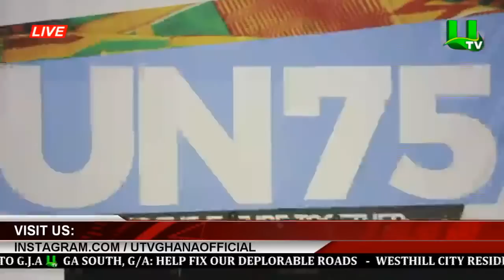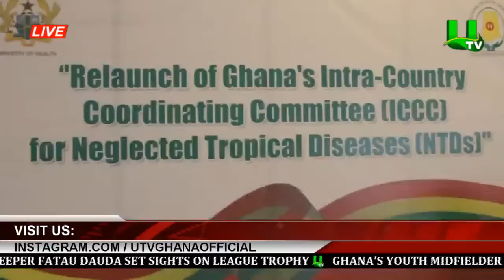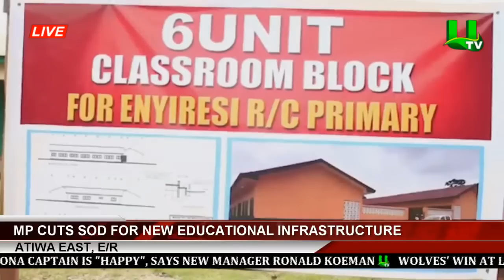MIDDAY NEWS WITH AFIA ADUTWUMWAA MOROSA